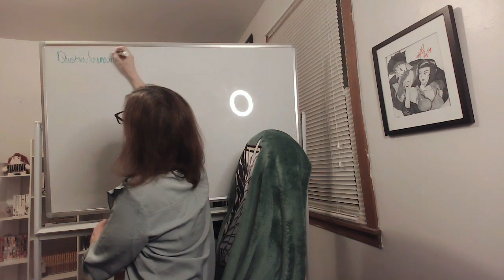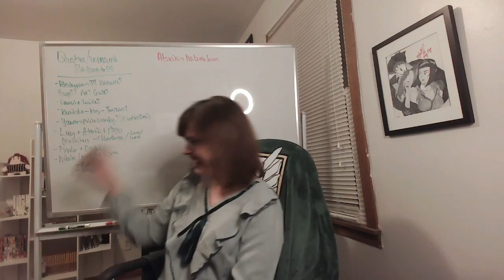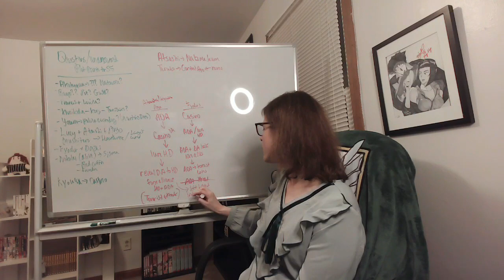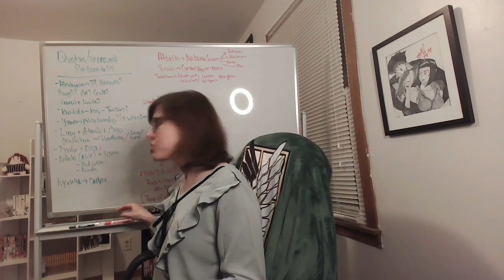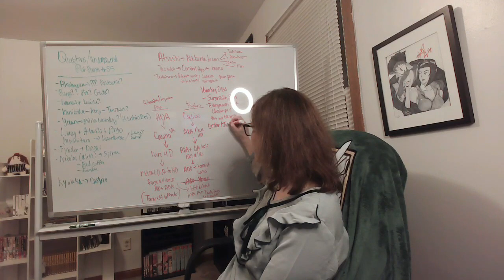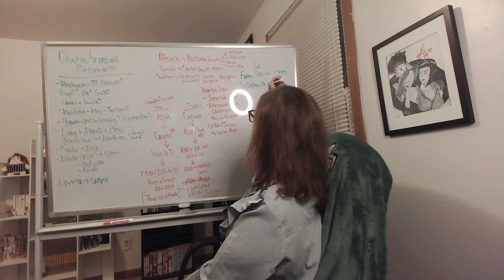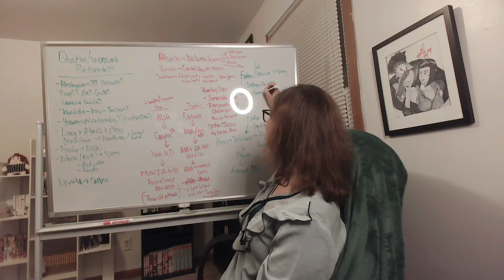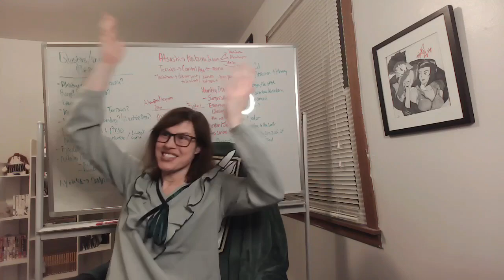Bungo Stray Dogs Season 4: Episode 13 Reaction! SKYFALL!?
**SKYFALLING HEADPHONE WARNINGS**

I am SO SO SO happy that we only have to wait until July for Season 5 because -- HOLY SMOKES, after the cliffhanger of this season, I NEED IT!

This episode had a LOT of reveals, a LOT of development, and a LOT of unresolved tension, threads, questions that I'm so excited to dive deeper into once we get to season 5! In the meantime, I'll be doing a reaction to the manga for these last few episodes in a few weeks' time! I can't wait!